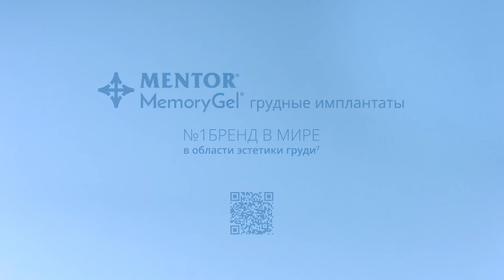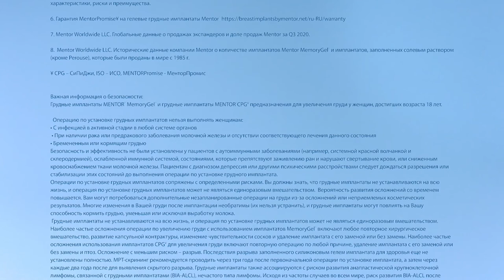Импланты Mentor от компании «КЛОВЕРМЕД»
Почти 7 миллионам женщин во всем мире установлены импланты  «Ментор» .

«КЛОВЕРМЕД» – эксклюзивный представитель бренда «Ментор» (Mentor) - официального дистрибьютора американской компании «Johnson & Johnson», производителя грудных имплантов «Ментор».